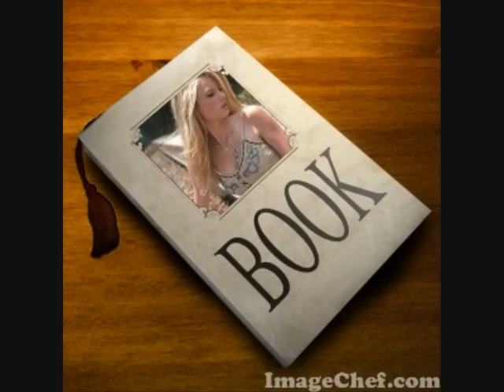Taylor Swift - Sould've Said No(+lyrics)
It's strange to think the songs we used to sing,
The smiles, the flowers, everything,
Is gone.
Yesterday I found out about you,
Even now just looking at you,
Feels wrong.
You say, that you'd take it all back,
Given one chance, it was a moment of weakness,
And you said yes

You should've said no,
You should've gone home,
You should have thought twice before you let it all go.
You should've known that word 'bout what you did with her'd, get back to me.
And I should've been there, in the back of your mind,
Shouldn't be asking myself why,
You shouldn't be begging for forgivness at my feet,
Baby and you might still have me.

You can see that I've been cryin',
Baby you know all the right things,
To say.
But do you, honestly,
Expect me, to believe,
We could ever be the same.
You say, that the past is the past,
You need one chance, it was a moment of weakness,

You shouldn't be begging for forgiveness at my feet,

Before you go tell me this,
Was it worth it,
Was she worth this.